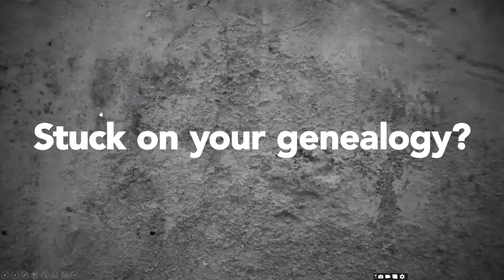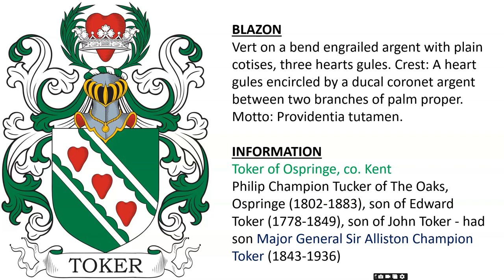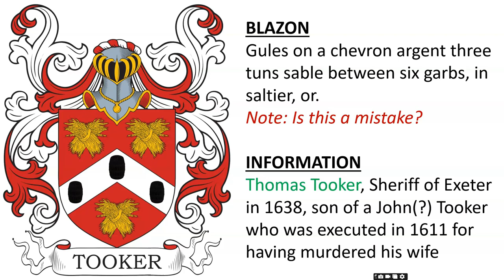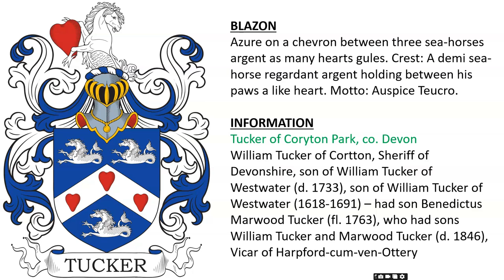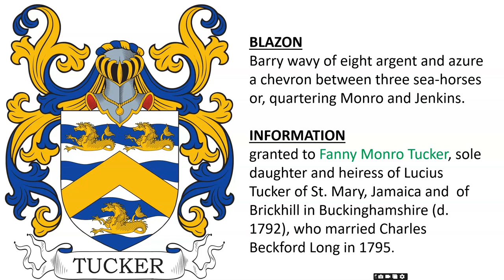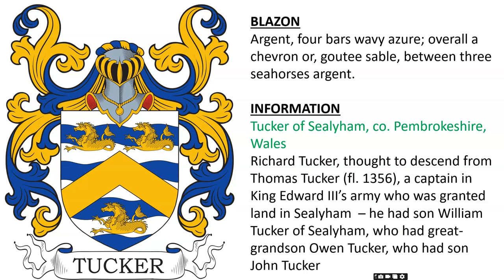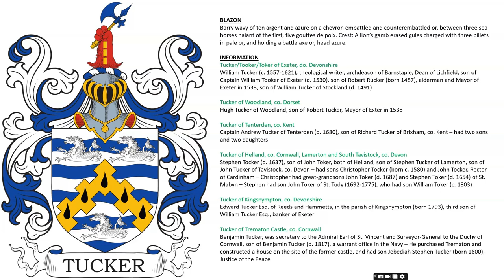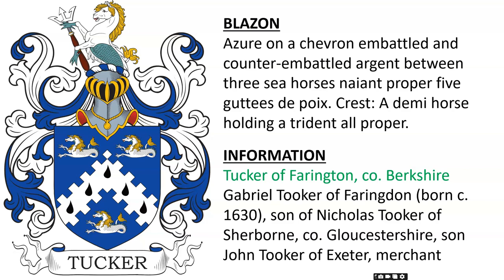Tucker Coat of Arms & Family Crest - Symbols, Bearers, History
Tucker “Family Crest” or Coat of Arms - Family History & Surname

1) Vert on a bend engrailed argent three human hearts gules. Crest: heart gules encircled with a crown or.

Tucker or Tooker of Maddington, co. Wiltshire
Sir Giles Tooker (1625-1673), created a baronet, son of Edward Tooker of Maddington and New Sarum (c. 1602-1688), son of Giles Tooker (d. 1623), recorder of Salisbury, son of Charles Tooker of Maddington (d. 1571), son of John Tooker, son of William Tooker of Maddington (d. 1538) – There was also Edward Tooker (c. 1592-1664), lawyer and Member of Parliament for Salsibury, eldest son of Giles Tooker (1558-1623), also a Member of Parliament for Salisbury

Tucker of Abingdon, co. Berkshire
Charles Tooker of Abingdon and Lincoln’s Inn, son of Charles Tucker of Maddington, had issue: Maria, Anna, Robert, and Charles

Tucker of Moorgate, West Riding, co. Yorkshire
Charles Tooker of Moorgate, had brother Thomas Tooker (fl. 1685, Master of the Company of Cutlers, son of Charles Tooker, of Moorgate

2) Toker of Ospringe, co. Kent - Philip Champion Tucker of The Oaks, Ospringe (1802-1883), son of Edward Toker (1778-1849), son of John Toker - had son Major General Sir Alliston Champion Toker (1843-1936) - Vert on a bend engrailed argent with plain cotises, three hearts gules. Crest: A heart gules encircled by a ducal coronet argent between two branches of palm proper. Motto: Providentia tutamen.

3) Thomas Tooker, Sheriff of Exeter in 1638, son of a John(?) Tooker who was executed in 1611 for having murdered his wife - Toker of Ospringe, co. Kent - Philip Champion Tucker of The Oaks, Ospringe (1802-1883), son of Edward Toker (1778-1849), son of John Toker - had son Major General Sir Alliston Champion Toker (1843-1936) - Vert on a bend engrailed argent with plain cotises, three hearts gules. Crest: A heart gules encircled by a ducal coronet argent between two branches of palm proper. Motto: Providentia tutamen.

4) Ichabod Tucker (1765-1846) of Salem, Massachusetts, lawyer, a descendant of Benjamin Tucker (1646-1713), son of Robert Tucker (d. 1682) who was born in England and died in Massachusetts - Vert a chevron argent between 3 sea horses. Crest: An eagle rising.

5) Thomas Tucker (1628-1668) buried in Finglas Church, co. Kildate, Ireland, son of John Tooker/Tucker who was born c. 1602 in Morwenstow, co. Cornwall - Azure a chevron between three sea-horses argent.

6) Azure a chevron between three sea-horses naiant argent. Crest: A forearm couped, vested or, cuffed dancettee argent holding in the hand an arrow proper. Motto: Patet ingeniis campus.
Sir Edward Tucker (fl. 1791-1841), Admiral in the Royal Navy – had descendant Francis Tucker Esq. of Dorset Square, London

Tucker of Welling and Canterbury, co. Kent, and of WolverhamptonThere was Rev. S. Tucker of Welling and Wolverhampton (fl. 1861) and John Tucker, a glass and china dealer in Canterbury, England (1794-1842)

7) Tucker of Coryton Park, co. Devon - William Tucker of Cortton, Sheriff of Devonshire, son of William Tucker of Westwater (d. 1733), son of William Tucker of Westwater (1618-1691) – had son Benedictus Marwood Tucker (fl. 1763), who had sons William Tucker and Marwood Tucker (d. 1846), Vicar of Harpford-cum-ven-Ottery - Azure on a chevron between three sea-horses argent as many hearts gules. Crest: A demi sea-horse regardant argent holding between his paws a like heart. Motto: Auspice Teucro.

8) Azure a chevron or, between three sea-horses argent, quartering Hunter, Azure a buglehorn stringed or, between three talbots passant argent. Crest: A lion’s gamb erased gules holding a battle axe, head argent handled or.

Tucker of Milton, co. Kent
George Tucker of Milton (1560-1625), studied law in London, “Serchers at the Porte”, merchant, son of George Tucker, son of William Tucker of Throwleigh

Tucker of Bermuda, West Indies
St. George Tucker (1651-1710) was born in Bermuda, son of George Tucker of Milton (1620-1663) - sons Francis, George, David, John, Daniel, Henry, Robert, William, Samuel, and Mansfield – the son Captain Henry Tucker (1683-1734), inherited Port Royal and built a second residence known as “ The Grove” – later came Colonel Henry Tucker of the Grove (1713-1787), a merchant, politician, and militia officer who helped Benjamin Franklin steal gunpowder for the rebel army during the American War of Independence.

9) granted to Fanny Monro Tucker, sole daughter and heiress of Lucius Tucker of St. Mary, Jamaica and  of Brickhill in Buckinghamshire (d. 1792), who married Charles Beckford Long in 1795 - Barry wavy of eight argent and azure a chevron between three sea-horses or, quartering Monro and Jenkins.